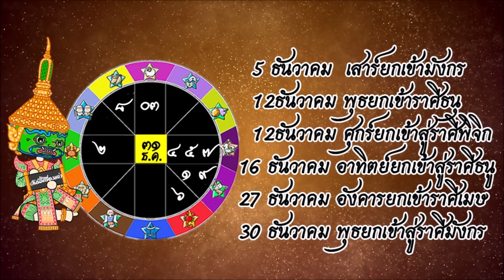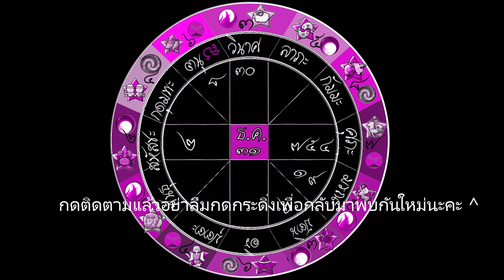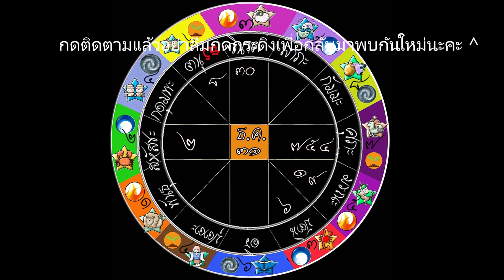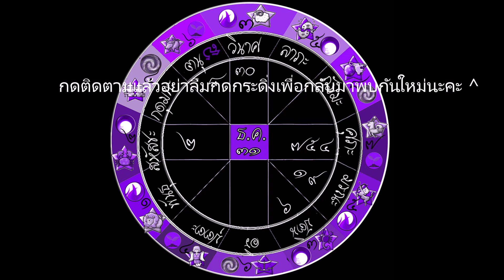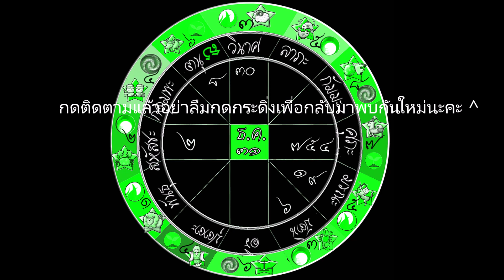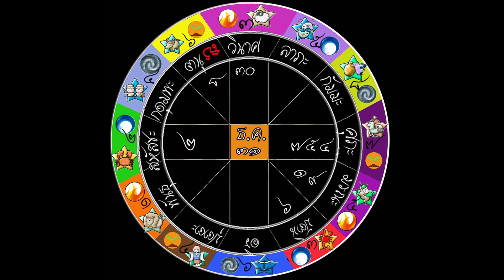ดูดวง ชาวลัคนาราศีพฤษภ ธันวาคม 2563 I การงานการเงินความรักสำเร็จหรือล้มเหลว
ดูทุกลัคนาราศี ประจำเดือนธันวาคม 2563